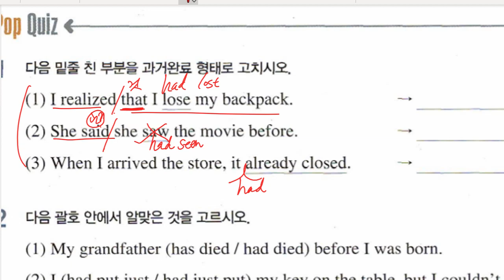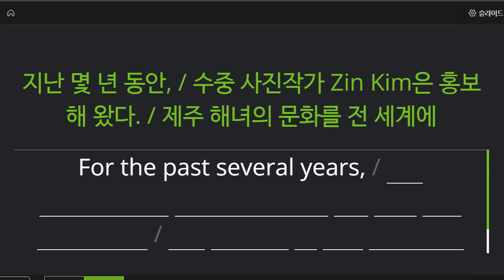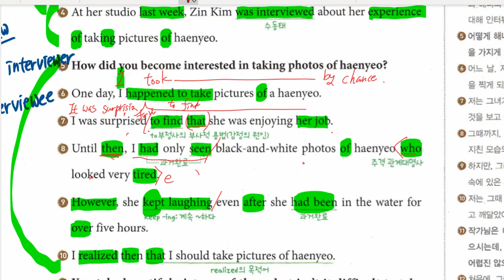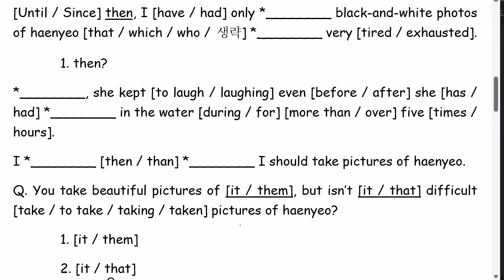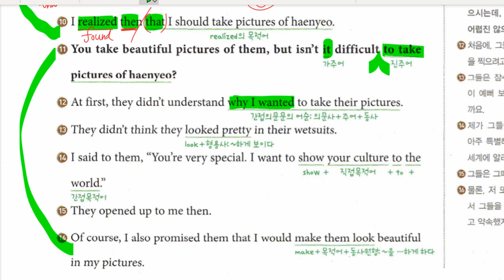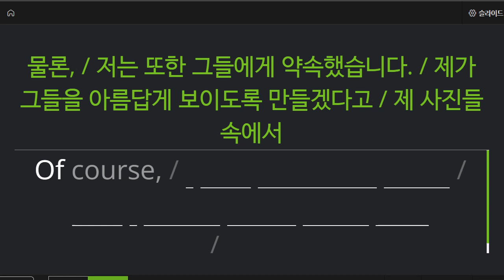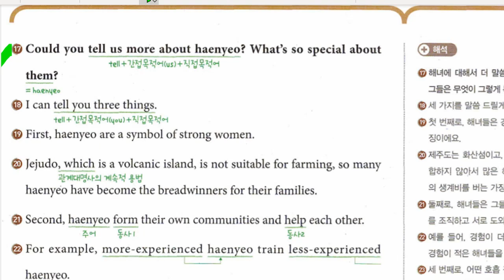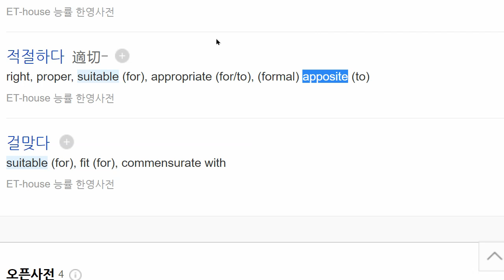중3 2022 06 21 구미중 도송중 미래엔 4과 내신대비